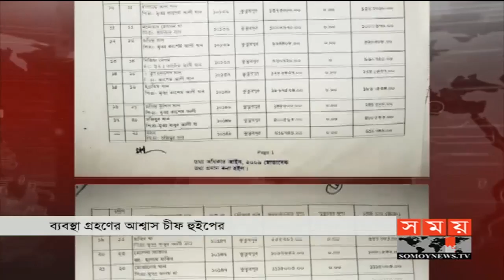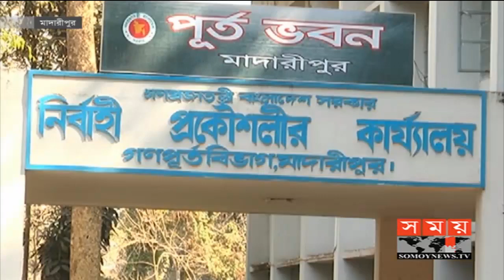বাংলার সময় | সন্ধ্যা ৬টা | ১৮ নভেম্বর ২০১৯ | Somoy tv bulletin 6pm | Latest Bangladesh News